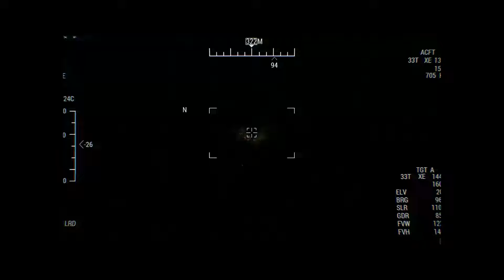IRAN IS SHOCKED! US Sent 300,000 Elite Marines to Yemen to Eliminate Houthis and Their Leader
IRAN IS SHOCKED! US Sent 300,000 Elite Marines to Yemen to Eliminate Houthis and Their Leader - Arma 3